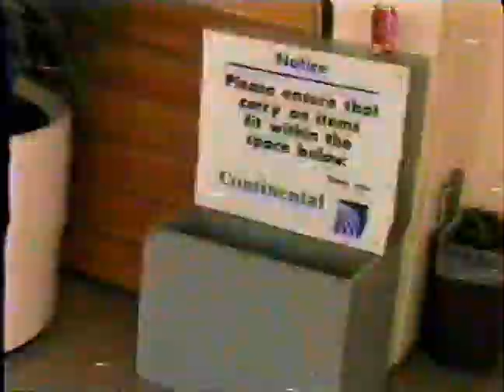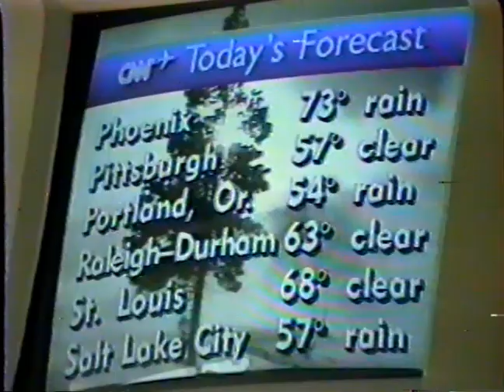LAST DAY DISNEY MAR 1995